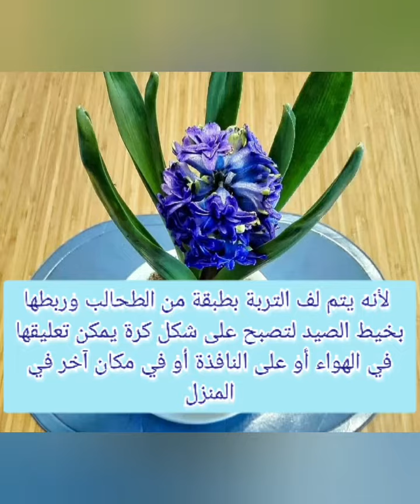أسهل طريقة لصنع الكوكيداما how to make kokedama